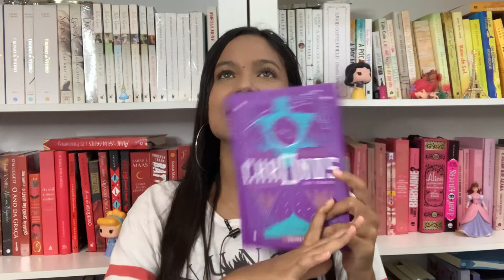DECEPÇÕES LITÉRARIAS DE 2020 | Literarte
Olá! Meu nome é Yasmim e sejam bem vindos ao meu canal! Confira abaixo: ↓↓↓↓↓↓↓↓↓

➡ SOBRE O VÍDEO DE HOJE: Trouxe um vídeo contando minhas decepções e livros abandonados de 2021.

⏱ TIMESTAMPS

00:00 - Introdução
00:58 - BEM BLÉ
01:41- CHATO PRA CARAMBA
02:20 - não foi o que eu esperava
02:54 - AMEI A CAPA
03:51 - preguiça
04:57 - levei 5 meses pra abandonar
05:41 É UMA CÓPIA E EU POSSO PROVAR
06:27 - protagonista irritante demais

➡ SOBRE O LITERARTE:
O Literarte surgiu dia 20 de fevereiro de 2017, com o objetivo de conhecer outros leitores e fazer amizades. Porém, ele acabou crescendo e ganhando apoio das pessoas de forma inesperada. Hoje, seu objetivo é espalhar o amor pela arte no geral. Vivo e respiro literatura, cinema e música, então diariamente compartilho dicas e experiências com as pessoas.

➡ COMPRE LIVROS PELOS MEUS LINKS E AJUDE O CANAL SEM PAGAR NADA MAIS POR ISSO:

•  COMO GRAVO MEUS VÍDEOS:
➡ Câmera: Canon T5 EOS Rebel
➡ Editor: Wondershare Filmora
➡ Áudio: Iphone xr
➡ Thumbs: APP Canva / Pics Art